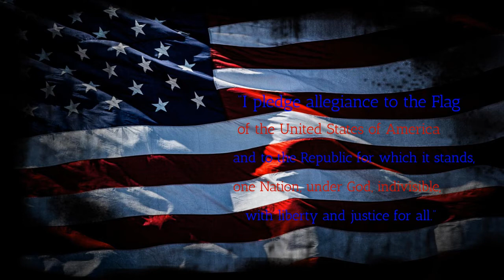BFTV8 31 22